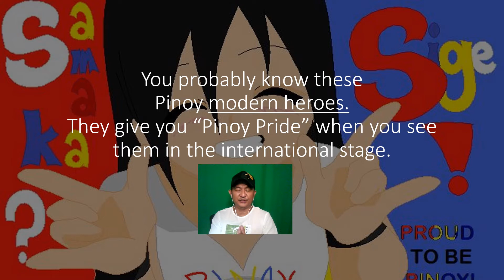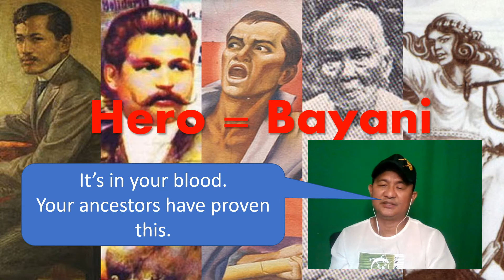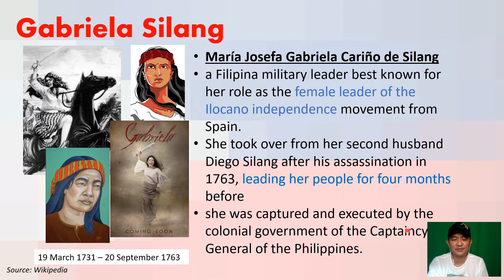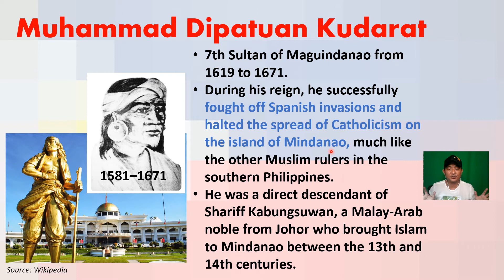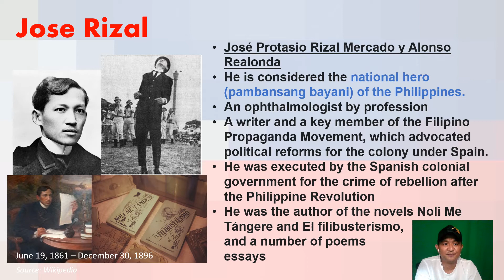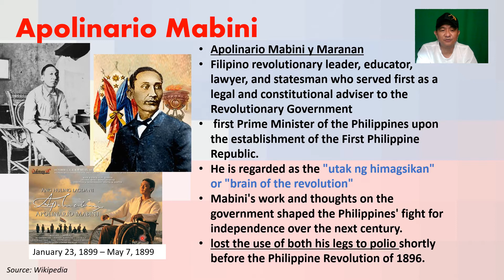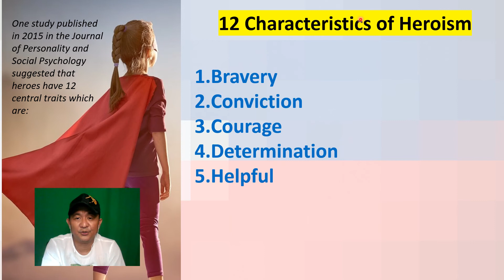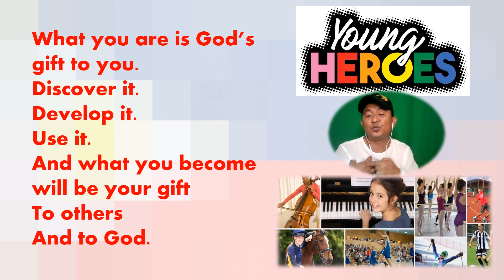Filipino National Heroes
A Mini Lesson/Inspiration for the Filipino American Students of Paaralan sa Konsulado
Credit: Wikipedia